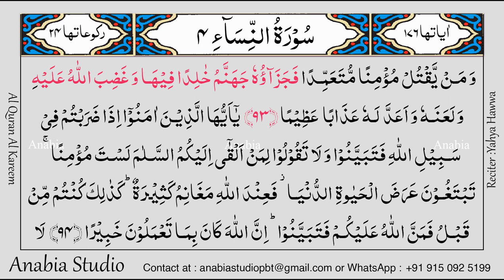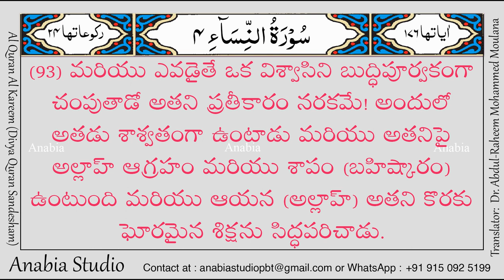KR 0243 Telugu